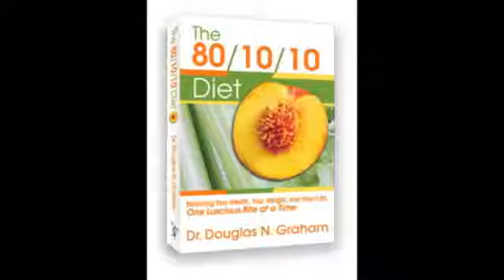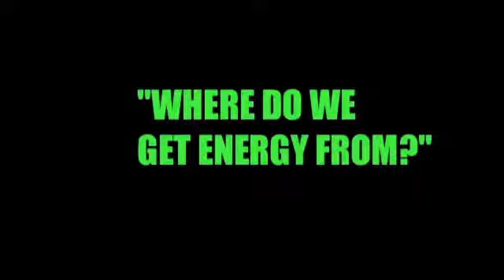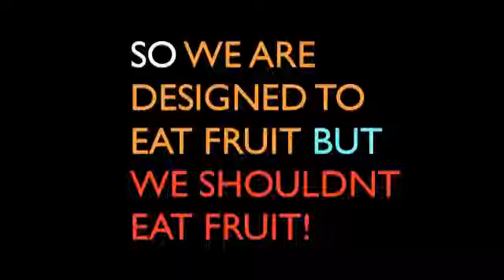Brian Clements fruit = cancer theory Durianriders thoughts #267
brian clement says some great things on healthy living. I have to disagree with Brian Clement about fruit though. Nothing personal against Brian Clement. Just sharing my opinions, comments and criticisms here.

Brian Clement is a well known health author that operates Hippocrates Health Center in Florida. Brian Clement says fruit is good but then says fruit is bad.

"brian clement" durianrider freelee freelea "raw food weight loss" "raw foods for weight loss" "how to start a raw food diet" 80/10/10 "high carb raw vegan" "raw food diet" fruitarian fitness "weight loss" health cooking slim "before and after" transformation "weight loss Raw Foodism" "Physical Fitness" Exercise Workout "Physical Exercise" Muscle Training Lose Body builder Gym Muscles Healthy Nutrition vegan vegetarian